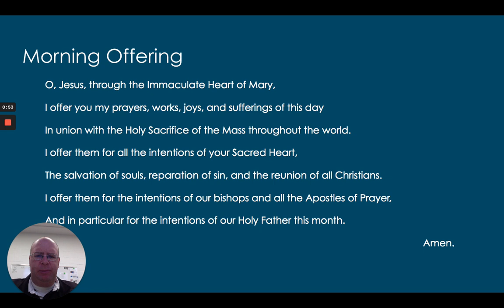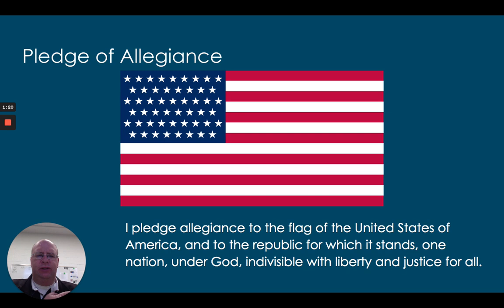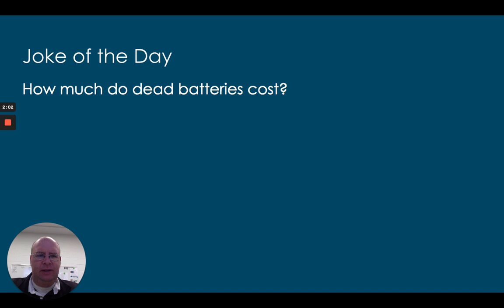Morning Message -- January 22, 2021